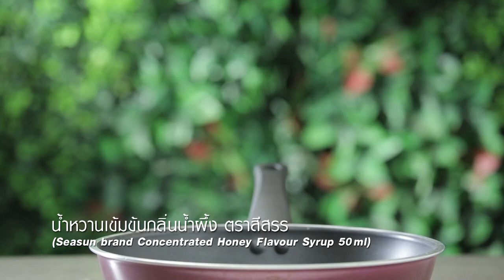บะหมี่ไก่อบน้ำผึ้ง สูตรเด็ด ทำง่าย สไตล์ "อ.ยิ่งศักดิ์"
บะหมี่ไก่อบน้ำผึ้ง (ผลิตภัณฑ์น้ำเชื่อมกลิ่นน้ำผึ้ง ตราสีสรร)

สิ่งที่ต้องเตรียม บะหมี่ไก่อบน้ำผึ้ง
สะโพกไก่ หนักชิ้นละ 200 กรัม                      2       ชิ้น
รากผักชีโขลกละเอียด                                  10     กรัม
น้ำมันสำหรับผัด                                          3       ช้อนโต๊ะ
น้ำเชื่อมกลิ่นน้ำผึ้ง ตราสีสรร                        50     มิลลิลิตร
บะหมี่ลวกและกวางตุ้งลวกสำหรับรับประทานคู่

วิธีทำ บะหมี่ไก่อบน้ำผึ้ง
1. นำสะโพกไก่หมักกับรากผักชี ซีอิ๊วขาว ซอสเห็ดหอม เหล้าจีน พริกไทยป่น และน้ำมันงา คลุกเคล้าให้เข้ากัน หมักทิ้งไว้ประมาณ 30 นาที เตรียมไว้
2. ใส่น้ำมันสำหรับผัดลงในกระทะ นำขึ้นตั้งไฟ พอร้อน ใส่ไก่ที่หมักไว้ลงไป ทอดพอให้หนังไก่ตึง เติมน้ำ เคี่ยวต่อจนกระทั่งไก่สุกและน้ำงวดลง ปิดไฟ
3. เติมน้ำเชื่อมกลิ่นน้ำผึ้ง ตราสีสรร ลงในส่วนผสมไก่ คนให้เข้ากัน
4. จัดไก่อบน้ำผึ้งลงในภาชนะ รับประทานคู่กับบะหมี่ลวก และกวางตุ้งลวกพร้อมเสิร์ฟ

▲Line @yingsakfood